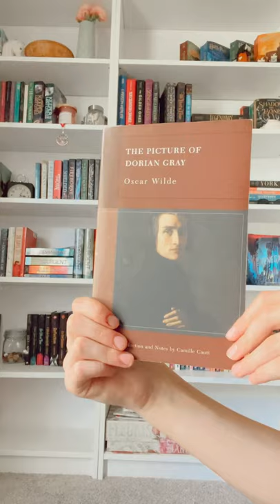🍂books to read for fall🍂